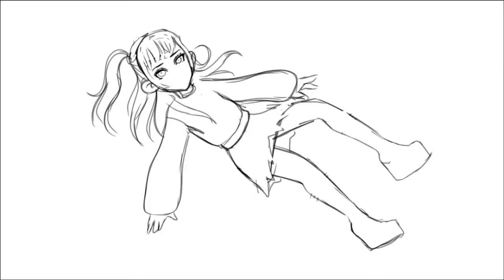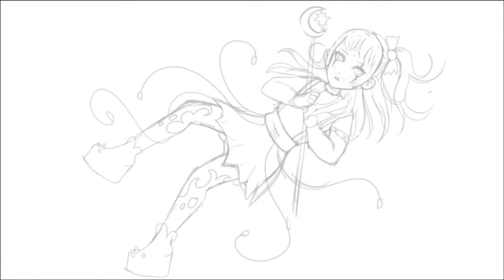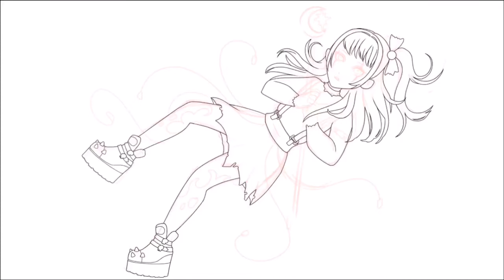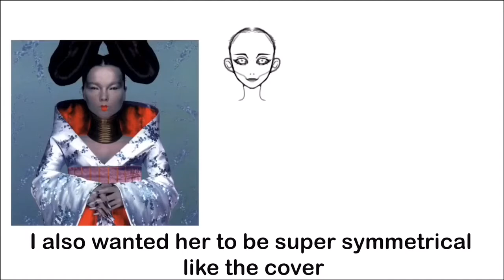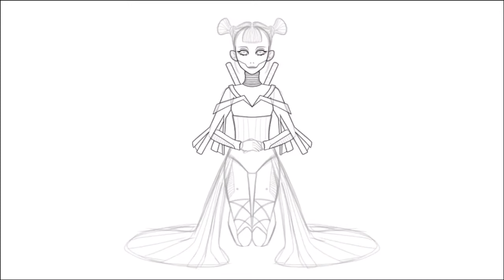Turning ALBUM COVERS into CHARACTERS! 💿 🎨 | Little Emmy’s Art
Hi everyone! In this video I draw album covers as original characters! This was so much fun to do and I think I did really well for this challenge! I LOVE all of the characters! Music influences a lot of my art so I think it’s cool I got to showcase it in this video 🎶 💕